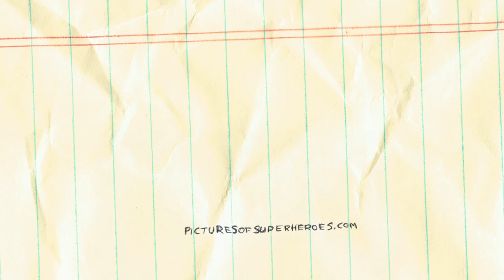Pictures of Superheroes 2012 Movie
Official video content provided by FilmBuff or one of it's authorized agents.

Director: Don Swaynos
Cast: Shannon McCormick, John Merriman, Kerri Lendo
Studio: FilmBuff
Rating: Not Rated